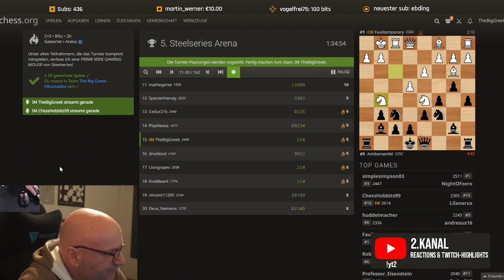Zwei mal Chaos gegen den gleichen Gegner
Das folgende Video ist ein Ausschnitt aus der 5. Steelseries Arena am 19. Januar 2022.

📕 Igor Stohl: Garri Kasparovs beste Schachpartien Band 1